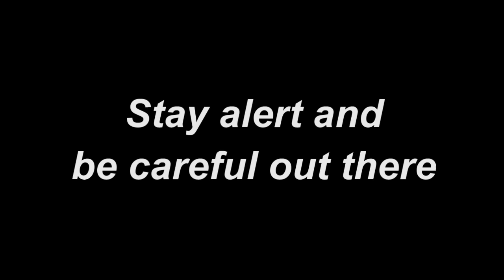Near Head On Collision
We witness a near head-on collision on a drive out to the coast.  Luckily the drivers ahead of me were alert and swerved out of the way in time.